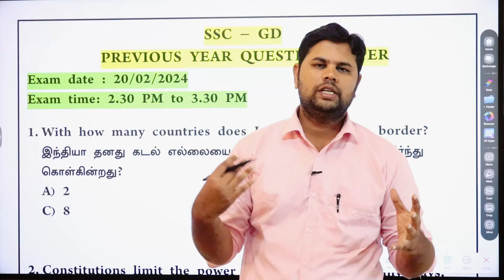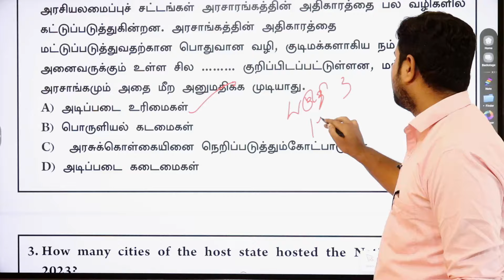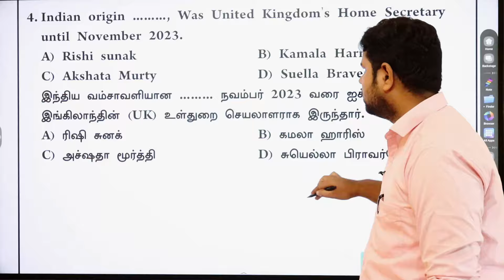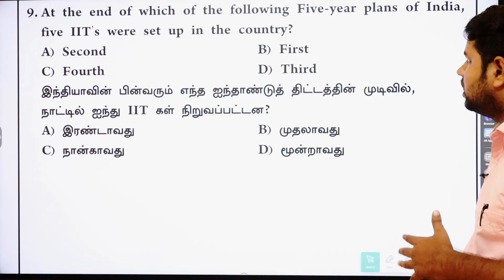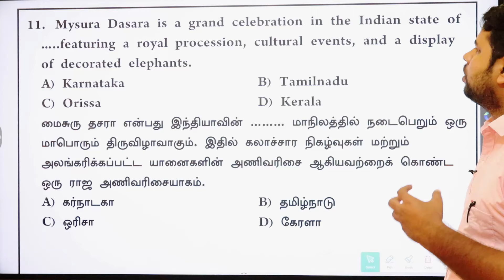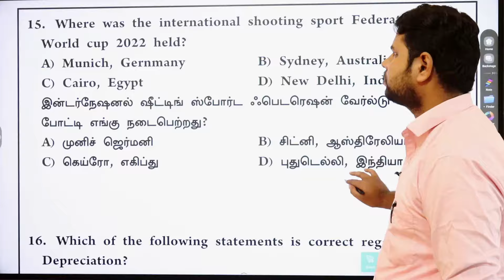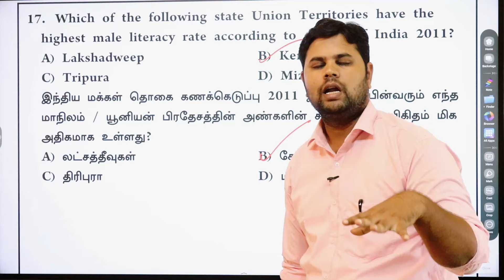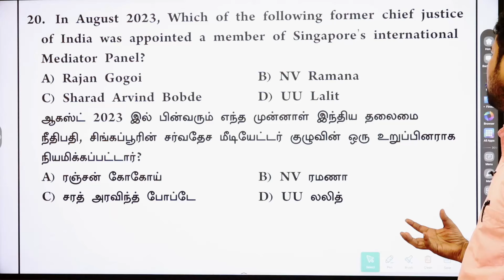SSC GD-2024-25 |அமரன் தொடர் DAY-7 | GK & GENERAL AWARENESS|இன்று கடுமையாக படி நாளை உன் வேலையைப் பிடி